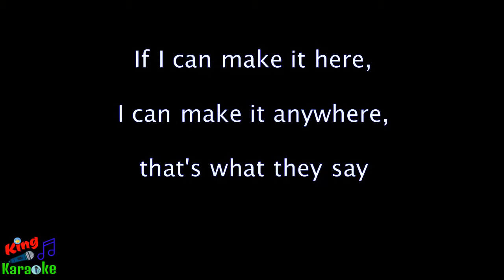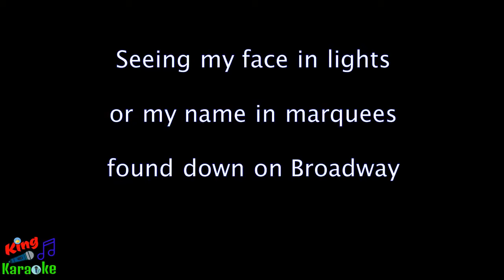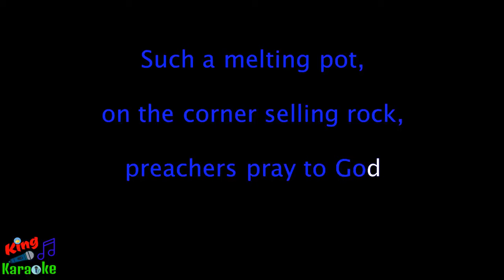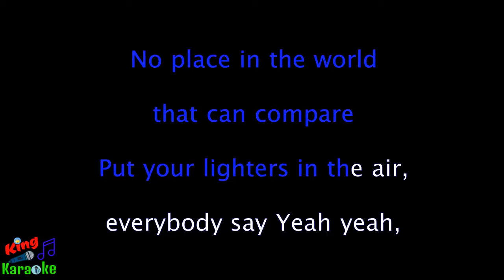🎤 Alicia Keys - Empire State Of Mind Part 2 (Karaoke Lyrics)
Alicia Keys - Empire State Of Mind instrumental with lyrics
Alicia Keys - Empire State Of Mind Karaoke lyrics